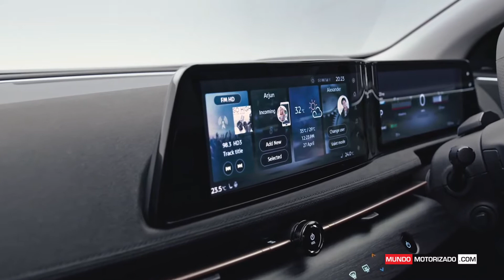Nissan presentó su primer SUV 100% eléctrico llamado Ariya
Luego de mucha espera Nissan finalmente presentó su primer SUV 100% eléctrico llamado “Ariya”, un modelo que basa su tecnología en el Nissan Leaf pero con un diseño muy diferente.